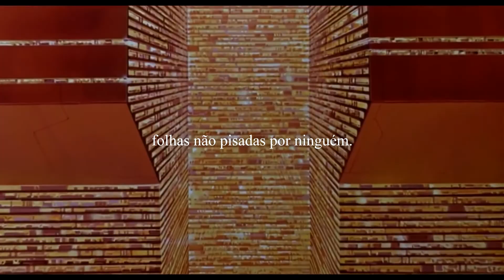Minha escolha não sensata que fez toda a diferença. ( The Road Not Taken p/ Robert Frost )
Animação: akira (1988);
Dirigido por: Katsuhiro Otomo.

Duas rotas divergem na amarela mata,
E pobre de mim, não pude com ambas
Um só peregrino, tempo desata
E olhei o chão, o quanto eu pude
Pra onde dobrava a vegetação rasteira;

Pois tomei a outra, justificado,
Tendo talvez o melhor apelo,
Era verde e querida a do lado;
Apesar dos que tinham passado
e tornado gastas, desmazelo,

E na manhã as duas iguais
folhas não pisadas por ninguém.
Ah, guardei e espero um pouco mais!
já sei qual rumo essa trilha faz,
e duvidei que um dia a volta vem.

E eu vou contando à luz exata
lugar, ou tempo, nossa sentença:
Rotas bifurcavam ali na mata –
e minha escolha, não sensata,
ela que fez toda a diferença.